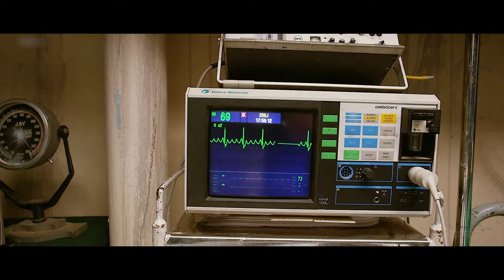New Released South Indian Hindi Dubbed Movie 2024 | New 2024 Hindi Dubbed Action Movie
Viraj is an adopted kid, adopted at a young age. He falls in love with Geetha, daughter of Viraj's father's friend. Viraj's father invites Geetha's family for his wedding anniversary and proposes his son's marriage with her. But Geetha's father rejects the proposal since Viraj is an adopted kid. Viraj's father gets a heart attack and gets admitted to the hospital. After he becomes conscious, he tells Viraj that he is not an orphan and has a family with his mother and grandfather still being alive. Viraj then embarks on a journey in search of his mother, to the heartless kingdom of his grandfather. How Viraj reunites with his mother and grandfather forms the rest of the story.